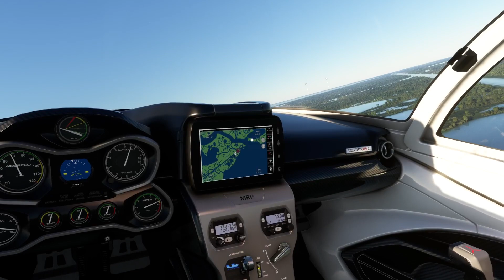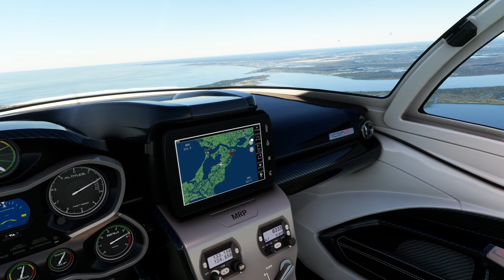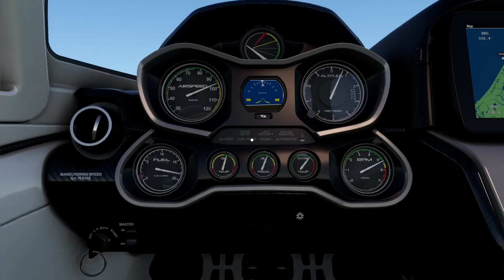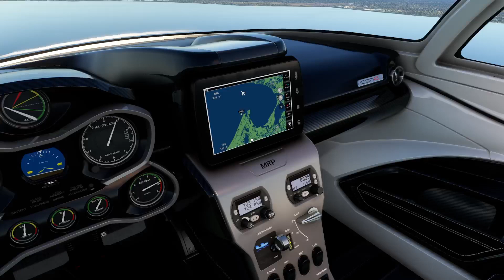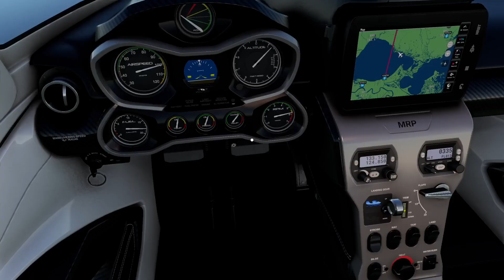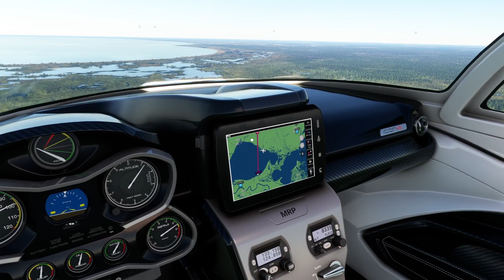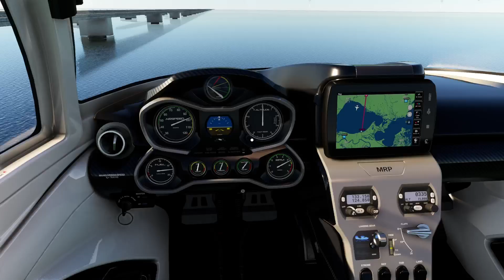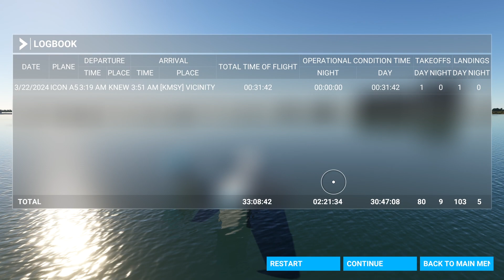Lake Pontchartrain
Average depth 12'-14' deep

Max Depth 65'

Area 630 square miles

The Causeway Bridge runs 23 miles over the lake.

The causeway hovers approximately 15&#39; above the water.